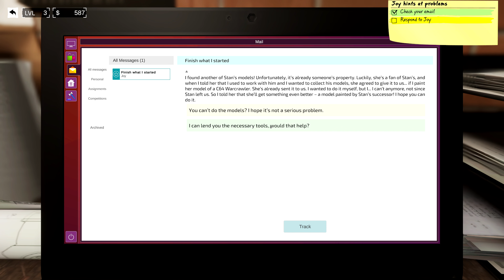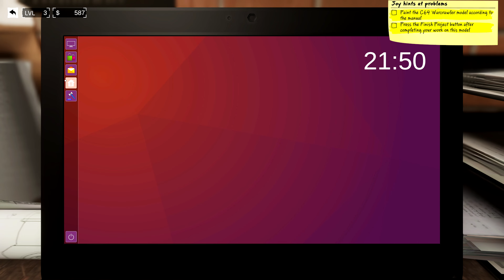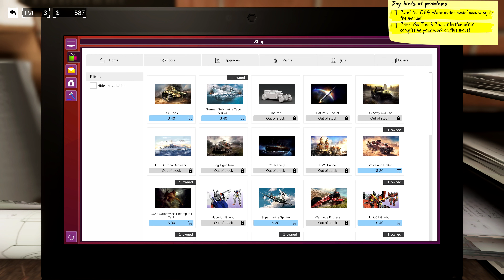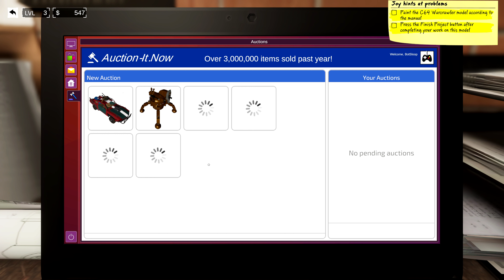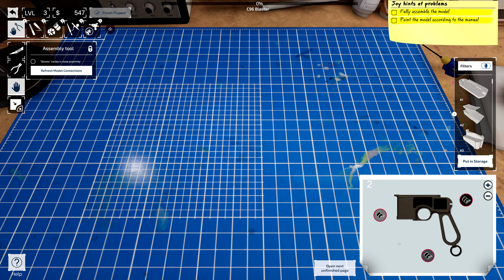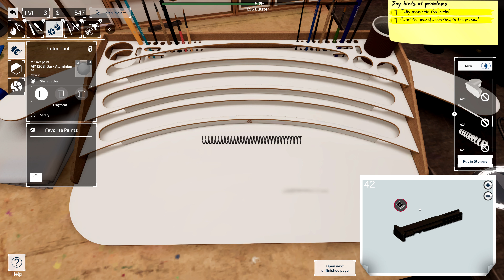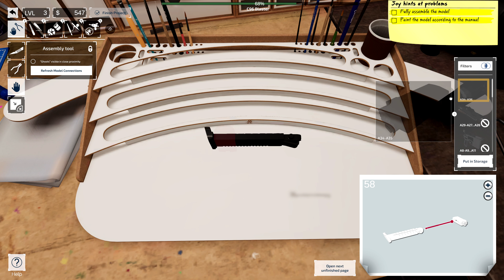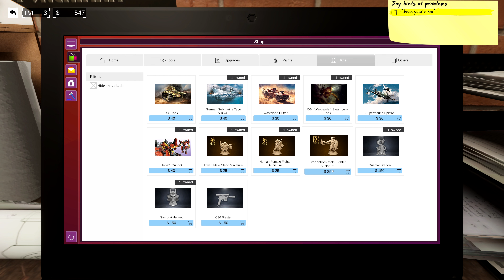[ไทย] Model Builder - EP5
Model Builder - EP5